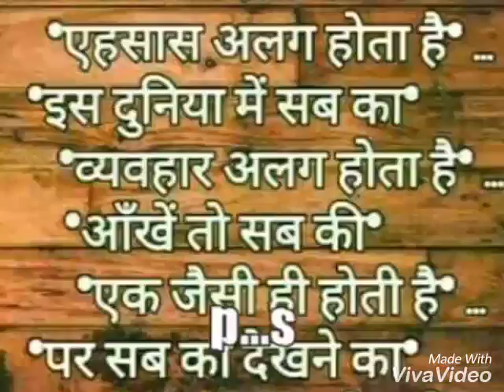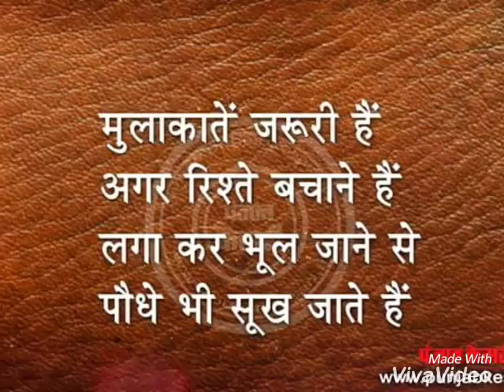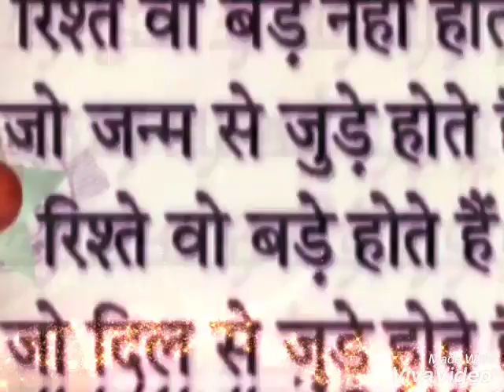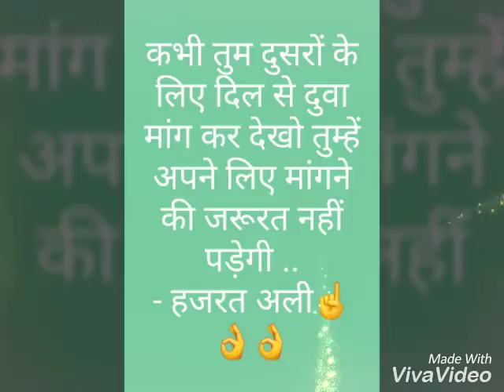Mansoor alam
Alam